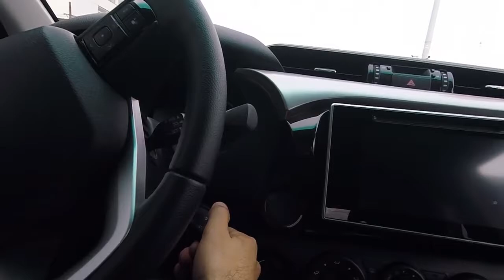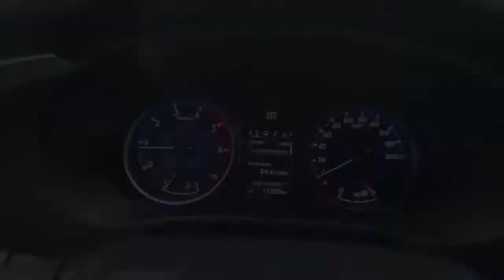Como fazemos uma Review no CarOnline TV! [Bastidores]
Mostramos como fazemos os nossos ensaios desde o inicio até ao fim.

Desde levantar o carro, reconhecer o local das filmagens, realizar o ensaio, edita-lo, produzi-lo e publica-lo no YouTube.

Tudo para podermos publicar um novo ensaio em vídeo todas as semanas.